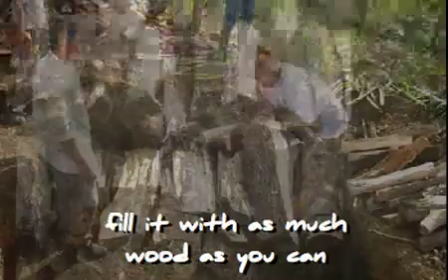How to make Charcoal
Making Charcoal at Finca Las Nubes in San Juan del Sur, Nicaragua